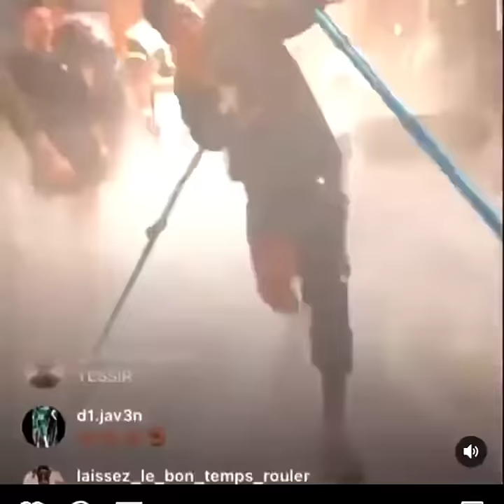ACL injury can't stop Jameis Winston from turning up in crutches in locker room after Saints win.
ACL injury can't stop Jameis Winston from turning up in crutches in the locker room after Saints beat the Tom Brady led Buccaneers